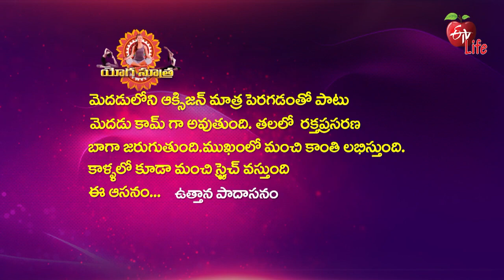Uttana Pada Asana (With Cushion)| ఉత్తాన పాదాసనం | Quick Recipe | ETV Life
ఉత్తాన పాదాసనం